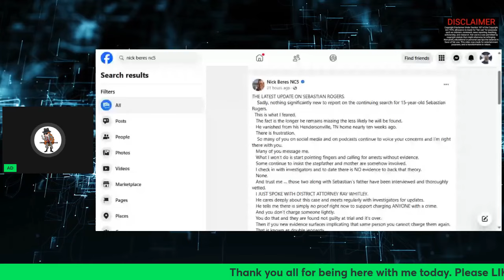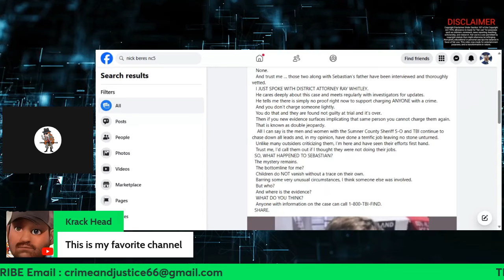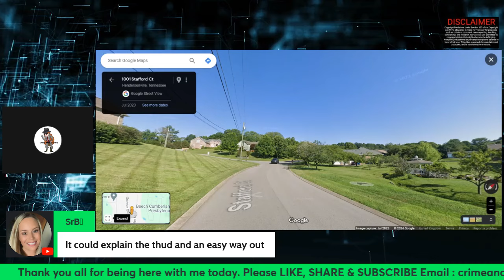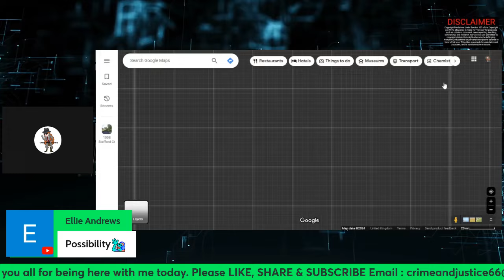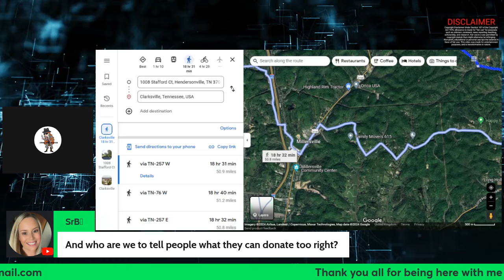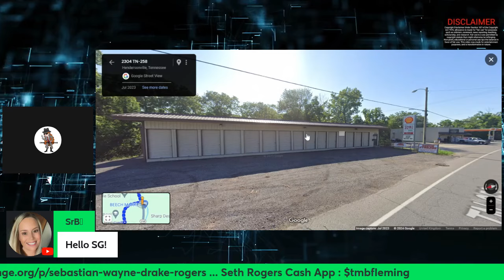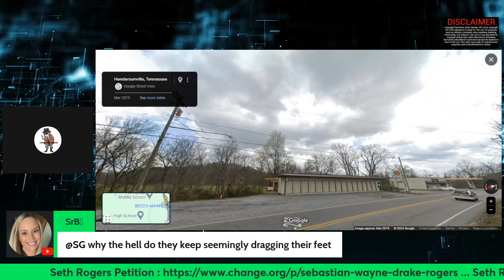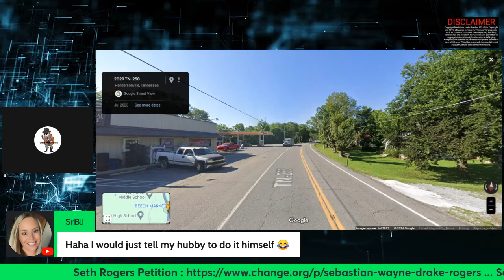WHAT HAPPENED TO SEBASTIAN ROGERS did he walk or was he transported by car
Hi there and thank you for being here with me today.  We looked at possible routes Sebastian could have if he had walked out the house, we took a tour on google maps .  We also looked at the possible route Katie could have took when she went driving around by the school, and she was only gone about 10 minutes.